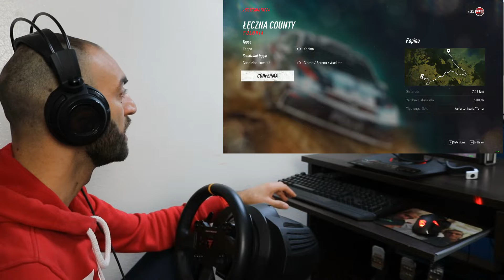DIRT RALLY 2.0..CONSIDERAZIONI E CRITICHE(SECONDO ME)[ ITA ᴴᴰ]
VIDEO RECENSIONE DIRT 2.0

Dirette, confronti e test su simulatori di guida, prove di giochi in generale per pc, xbox one e playstation 4

E soprattutto ricordati!